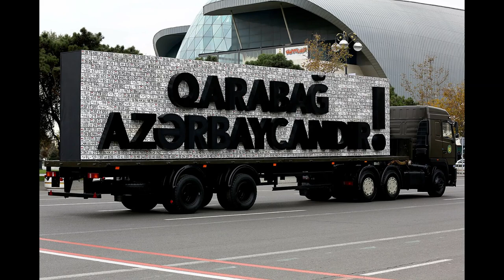WHY DOES THE NAGORNO KARABAKH CONFLICT REMAIN OVERLOOKED BY THE MEDIA